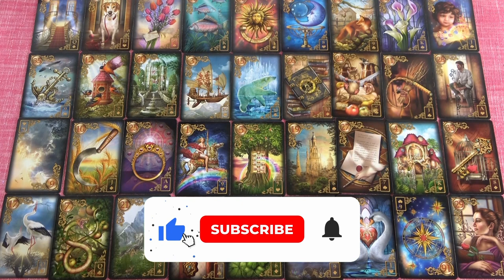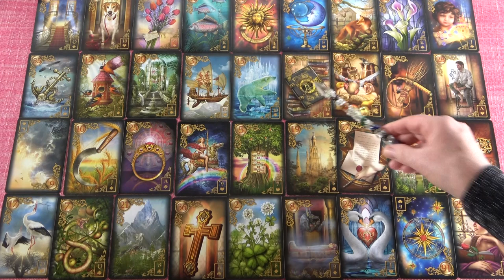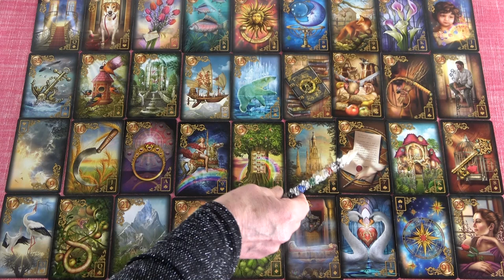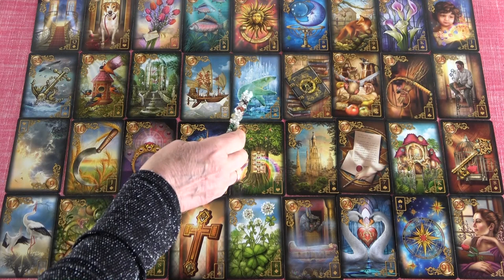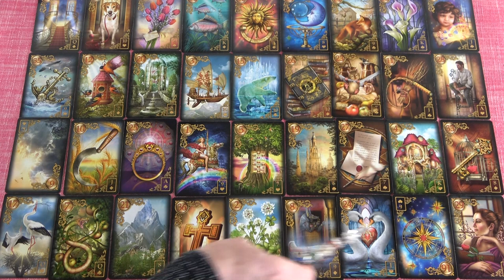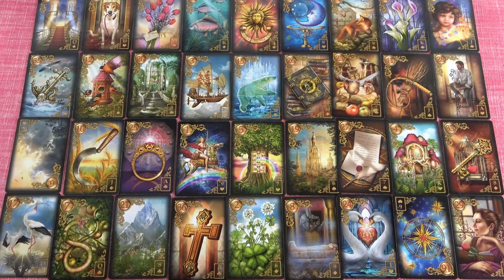BIKA - Április havi JÓSLÁS